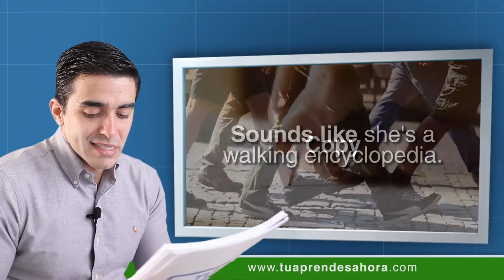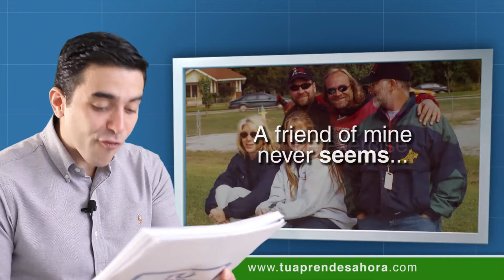CLASE DE INGLÉS 889 How to summarize ideas part 3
Clase del curso de inglés tú aprendes ahora how to summarize ideas part 3 (como resumir ideas parte 3 ). Talk to me (háblame). Listen to your voice speaking English (escucha tu voz hablando inglés). An exercise to practice how to summarize what people say (un ejercicio para practicar como resumir lo que las personas dicen). A way to give a feedback (una forma de dar un feedback). A way to show you understand what the person is saying (una forma de demostrar que entiendes los que la persona esta diciendo). "Like" this class (dale "me gusta" a esta clase). Interact (interactúa). I want you to be involved in Tú Aprendes Ahora's community (quiero verte involucrado en la comunidad de Tú Aprendes Ahora). Copy these sentences on your notebook (copia estas oraciones en tu cuaderno). Pause the video and copy (pausa el video y copia). Use these sentences to answer some comments (usa estas oraciones para responder algunos comentarios). Copy (copia). Sounds like she's a walking encyclopedia (suena que ella es una enciclopedia andante). Yeah. What do you buy the man who has everything? (sí. ¿qué le compras al hombre que tiene todo?). Wow. He has a fantastic memory (wow. él tiene una fantástica memoria). Gosh. You have really broad tastes (dios. Tienes gustos realmente amplios). Sounds like she's really choosy (suena que ella es realmente exigente). You have a huge collection, then (tienes una enorme colección, entonces). Right. You don't buy books, then (bien. no compras libros, entonces). Use these sentences to complete the "___" (usa estas oraciones para completar el "___"). I only download free books or go to the library. ___ (solamente descargo libros gratis o voy a la biblioteca. Right. You don't buy books, then (bien, no compras libros, entonces). I've downloaded thousands of songs. ___ (he desacragado miles de canciones. You have a huge collection, then (tienes una gran colección, entonces). Do the exercise (haz el ejercicio). A friend of mine never seems to like the gifts I give her. ___ (a una amiga mía nunca parece gustarle los regalos que le doy.___). It's hard to buy gifts for my dad (es díficil comprar regalos para mi papá). He never wants anything. ___ (él nunca quiere nada. My mom reads a lot (mi mamá lee mucho). She knows everything. ___ (ella sabe todo. My boyfriend remembers the lyrics of every song he hears. ___ (mi novio recuerda la letra de cada canción que escucha). I read all kinds of stuff from romance to science-fiction. ___ (leo todo tipo de cosas, desde romance hasta ciencia ficción. Complete these "___" using the sentences you copied (completa estos "___" usando las oraciones que copiaste). Comment your answers here and share this class with your friends (comenta tus respuestas aquí y comparte esta clase con tus amigos). I recommend you to do it (te lo recomiendo). See you next class!